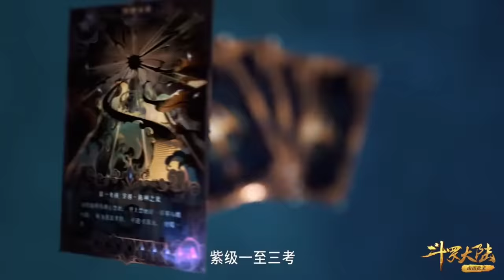Soul Land Anime Part 59 Explained in Hindi/Urdu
Soul Land